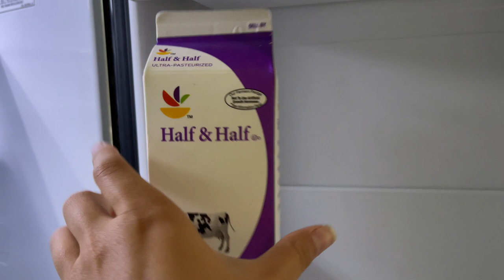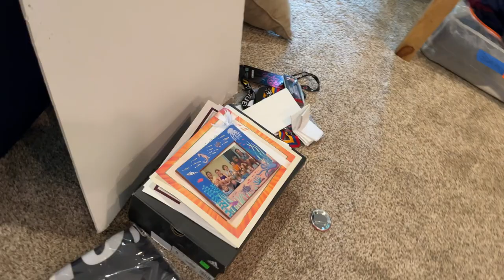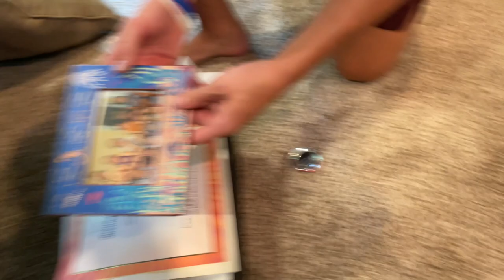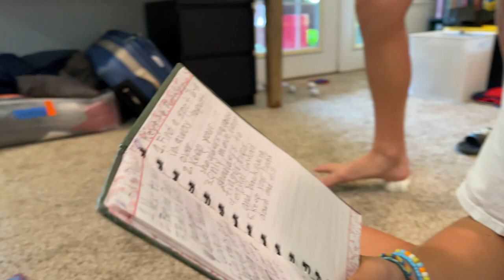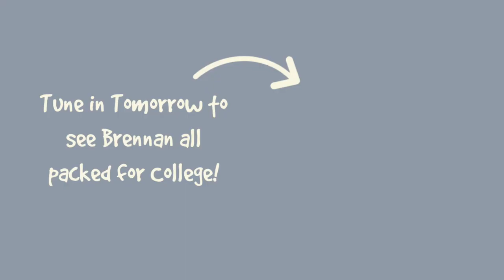Katie & Ryan Help Brennan Pack for College *Sorting Through Memories* | Ryan's Golf Championship